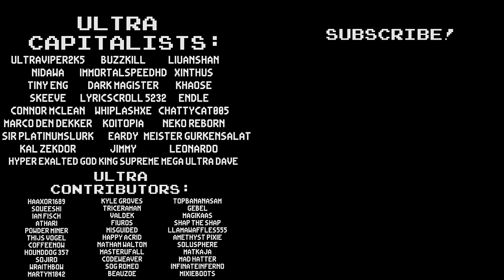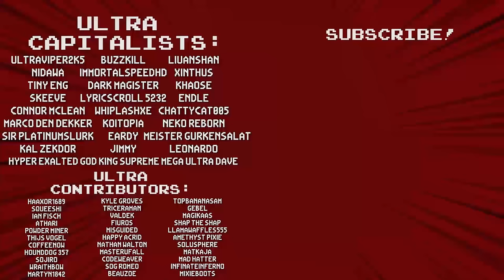Samurai Makes For A STRONG Debuff Build! - Tiny Rogues